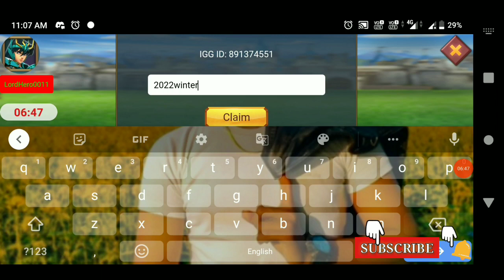LIMITED CHALLENGE STAGE 02 COMPLETED/ NEW REDEMPTION CODE IN LORDS MOBILE LordHero0011#lordsmobile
LORDS MOBILE

LIMITED CHALLENGE STAGE 02 COMPLETED
LIMITED CHALLENGE STAGE 01 COMPLETED IN OTHER WAY

👍🙏👍🙏👍🙏LordHero0011👍🙏👍🙏👍🙏